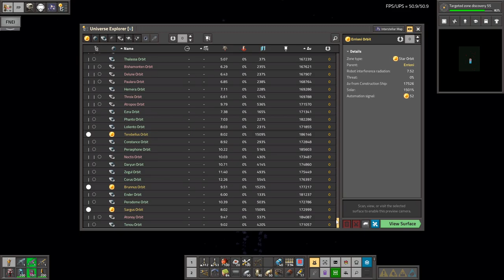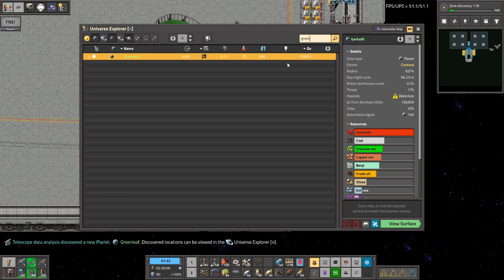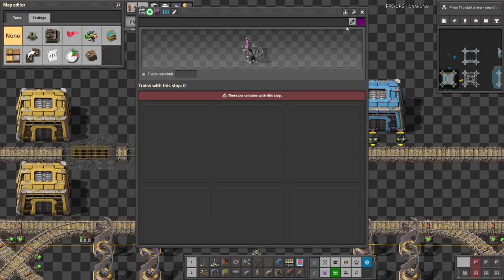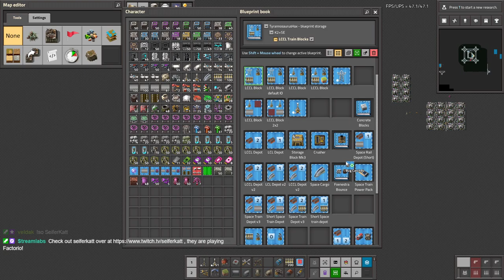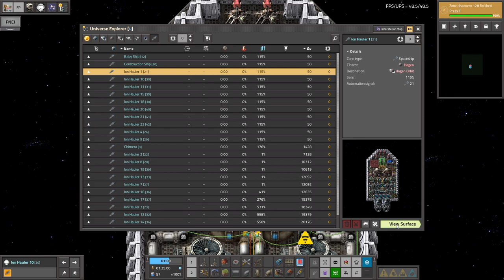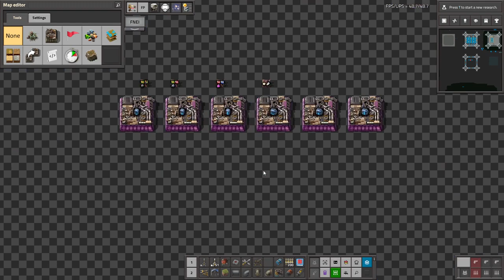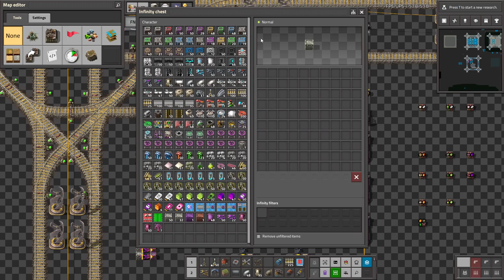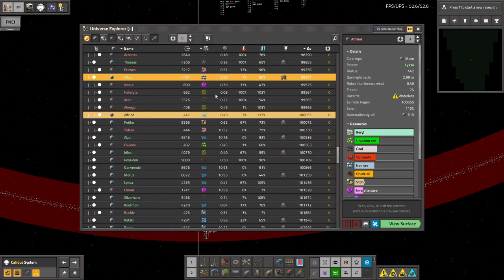Krastorio 2 + Space Exploration | Part 88